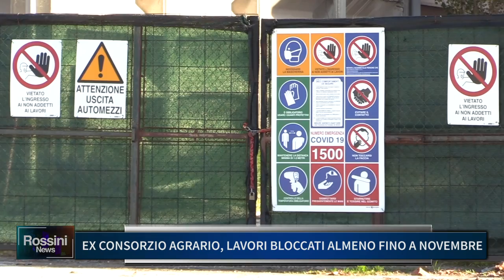EX CONSORZIO AGRARIO, LAVORI BLOCCATI ALMENO FINO A NOVEMBRE